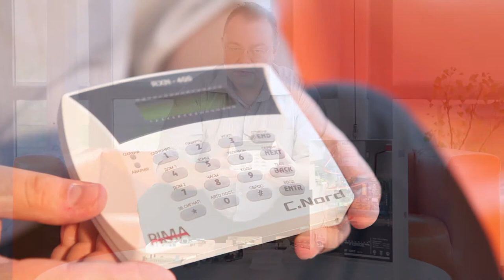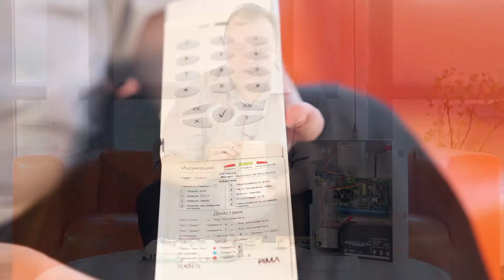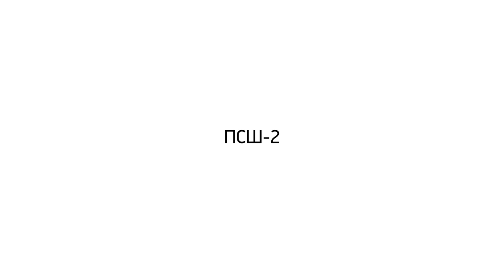Техническая поддержка рассказывает о Hunter-Pro 96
Рассказ о контрольной панели Hunter-Pro 96 и периферийных устройствах.